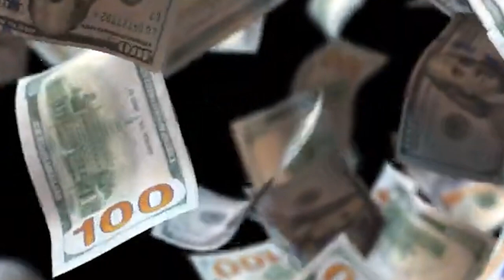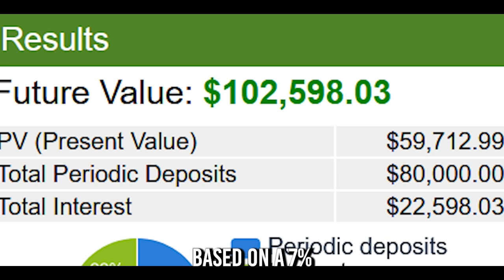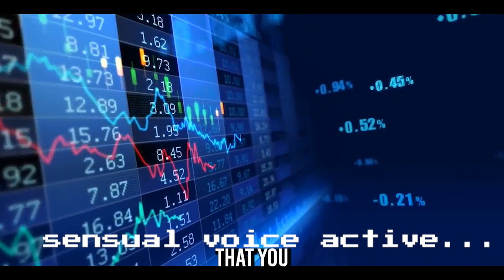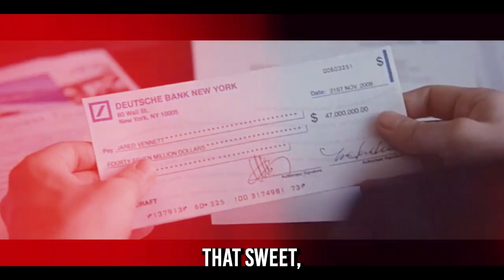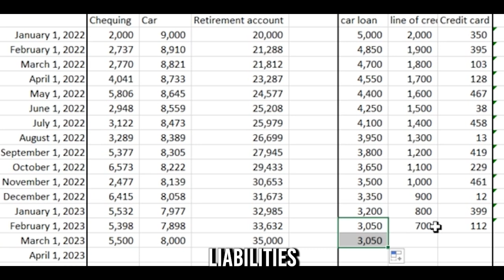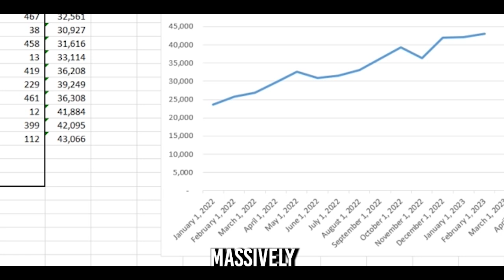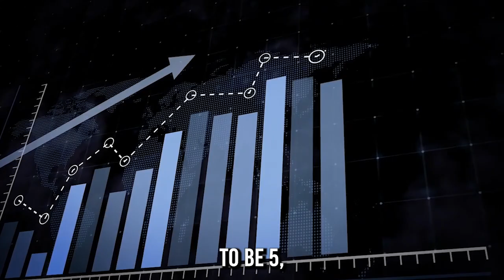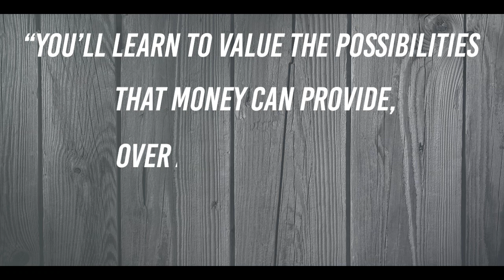Why You Should Save A $100k as Fast as Possible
A $100,000 will change your life. and while saving a $100,000 dollars quickly is challenging, it is possible, and it will build the foundation of your financial fortunes. I discuss how to save a $100,000 dollars quickly and, perhaps more importantly, why saving up to this milestone is important.
Saving a $100,000 will change the way you view money, will force you to build positive financial habits, and teach you to value your time, security, and peace of mind.

00:00 Intro
01:37 Compounding won't help you (much)
03:25 How to save more tip 1
04:58 How to save more tip 2
06:30 One secret tip to increasing net worth
07:27 Putting $100,000 into perspective
10:00 Conclusion